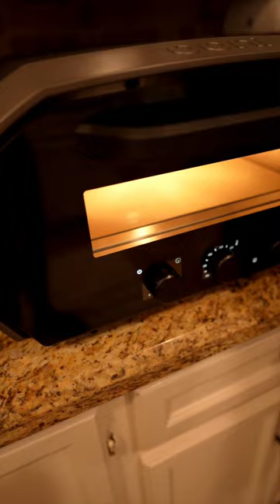Pizza Oven | Ooni’s Volt 12 | Electric Oven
The day is finally come. @Oonihq has released the newest oven in its lineup and it’s going to change the gamer. ￼
If you are one of those folks that lives in the city or a compact area where you don’t have the luxury of a backyard or a patio or even just a place like Houston Texas that is sweaty and hot ￼ for eight months of the year￼.
You now can make the same amazing pizza inside with the all new Ooni Volt 12!!!

Check out the link below to see all that this oven has to offer. And keep checking back for more content regarding the seven and our limited time that we spent with it.

* anything that you purchase through this link, will go to support ￼this YouTube channel. ￼
Thank you in advance, if you do so.